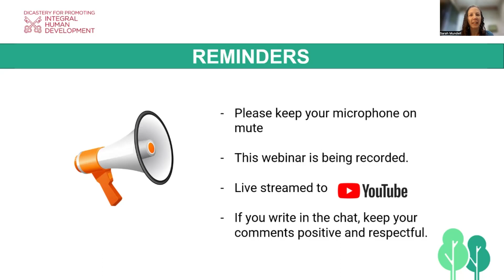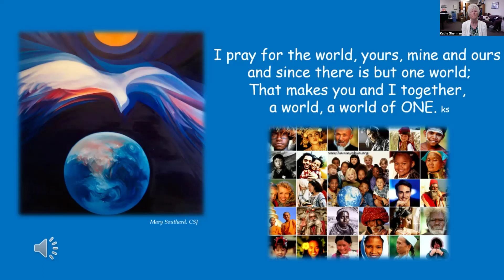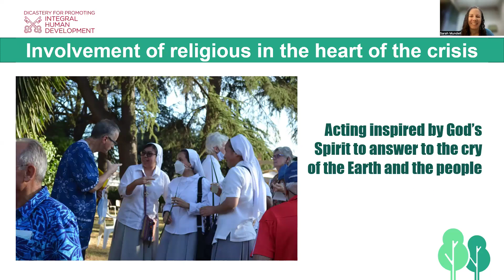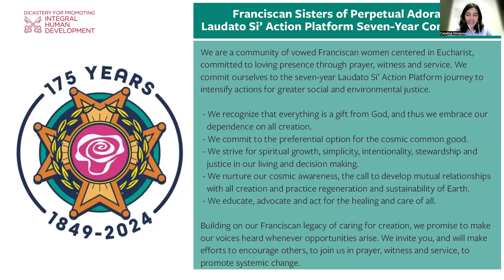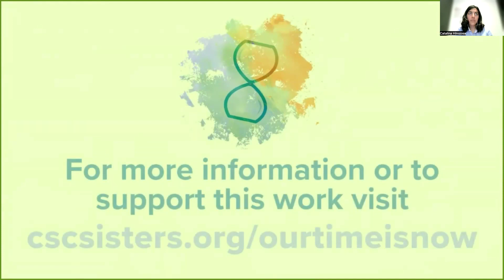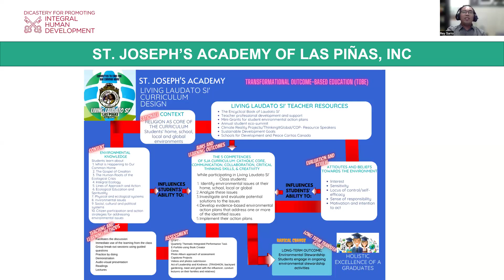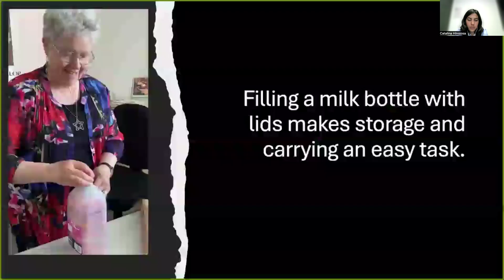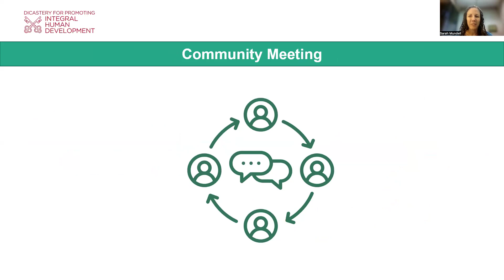Webinaire: Voix de foi et d'espoir : Religieux catholiques mondiaux au cœur de l'action climatique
Les hommes et les femmes religieux du monde entier se trouvent souvent dans des endroits et en contact avec des communautés affectées par les défis environnementaux et sociaux des crises écologiques actuelles. Inspirés par leur foi et leurs charismes, ils découvrent l'écologie intégrale comme partie essentielle de la mission et agissent pour répondre au cri de la terre et au cri des pauvres.

Le 22 mai, le webinaire "Voix de foi et d'espoir : Religieux catholiques mondiaux au cœur de l'action climatique", organisé par le secteur religieux de la Plateforme d'Action Laudato Si' et la Commission Justice, Paix et Intégrité des Unions Internationales des Supérieurs Généraux d'hommes et de femmes. Les participants ont appris comment ils unissent la foi et l'action quotidienne et ont obtenu des perspectives inspirantes pour le chemin vers une écologie intégrale.